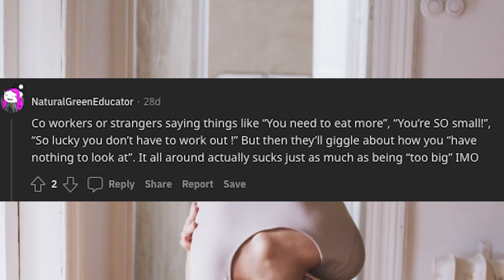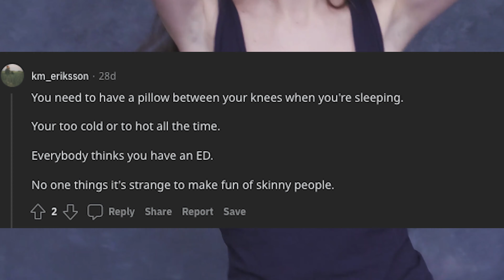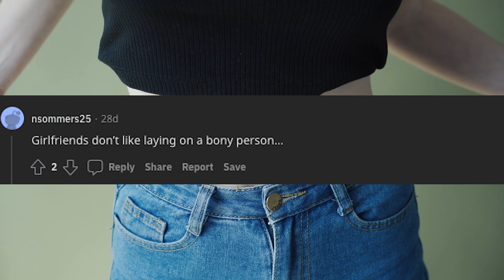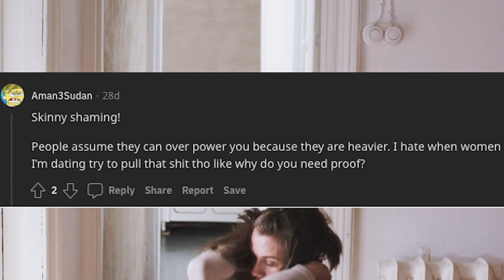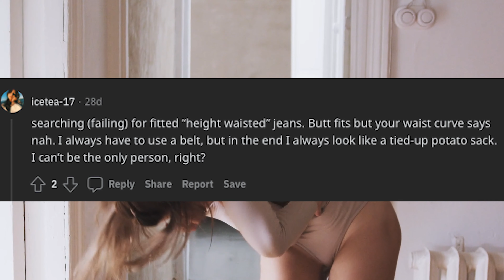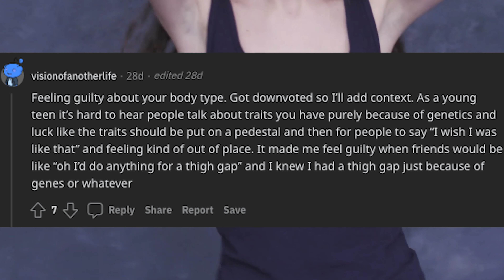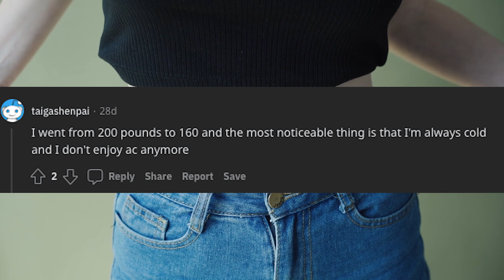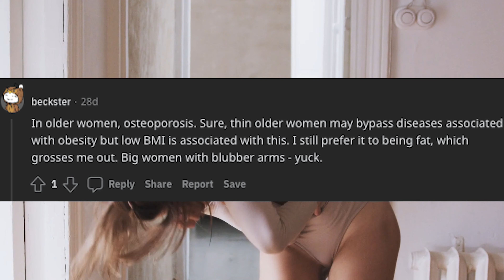What Are Some Skinny People Problems? (r/AskReddit) - Part 23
What are some skinny people problems?